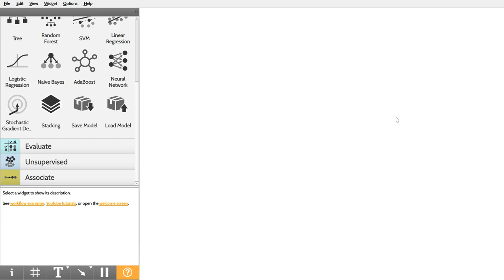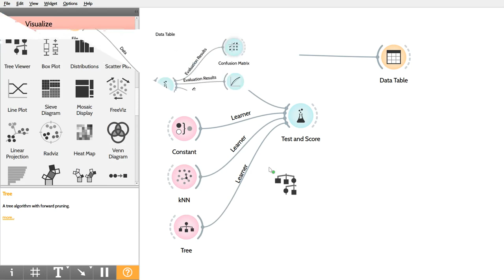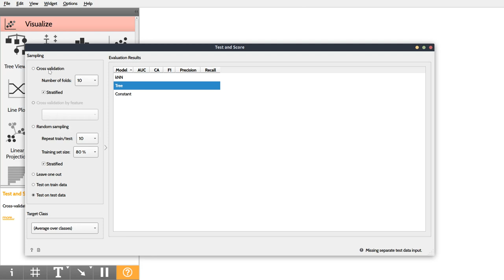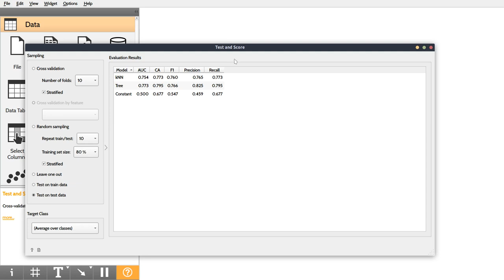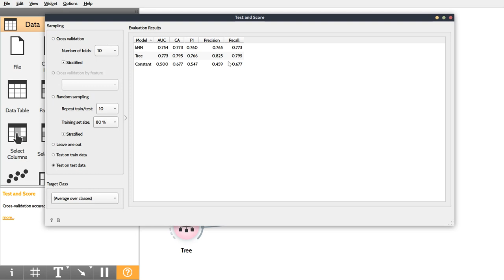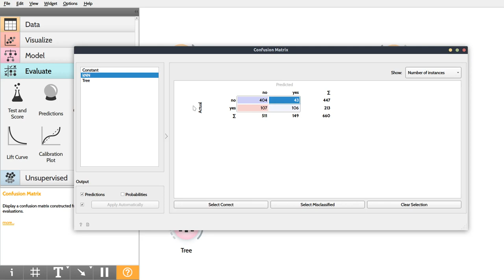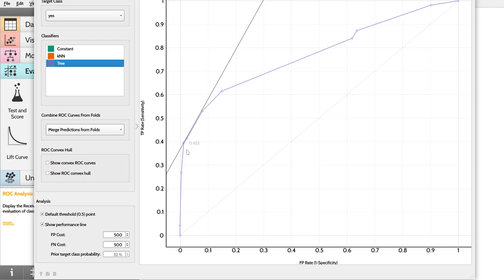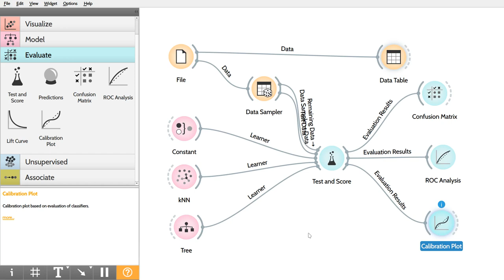Wprowadzenie do klasyfikacji przy użyciu Orange Data Mining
Film instruktażowy do laboratorium "Eksploracja danych" na II stopniu Informatyki, spec. Technologie Przetwarzania Danych, Politechnika Poznańska.